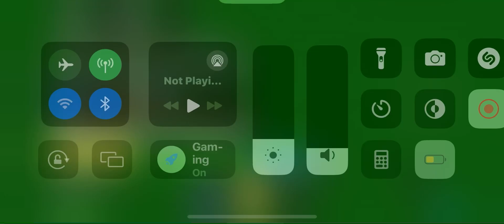February 25, 2024